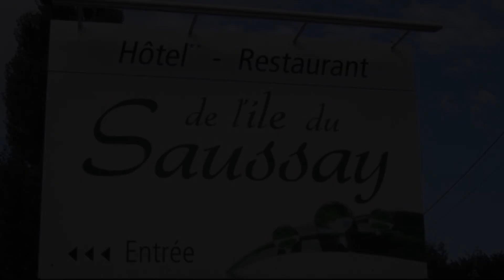Hotel L'ile Du Saussay, La Ferte-Alais, France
About Property:
Hôtel L'ile Du Saussay is perfectly located for both business and leisure guests in Itteville. The property features a wide range of facilities to make your stay a pleasant experience. Free Wi-Fi in all rooms, 24-hour front desk, facilities for disabled guests, car park, room service are just some of the facilities on offer. Designed for comfort, selected guestrooms offer heating, desk, balcony/terrace, telephone, fan to ensure a restful night. The hotel offers various recreational opportunities. Hôtel L'ile Du Saussay combines warm hospitality with a lovely ambiance to make your stay in Itteville unforgettable.
Searching For
1. Hotel L'ile Du Saussay - La Ferte-Alais
2. Hotel L'ile Du Saussay - La Ferte-Alais Virtual Tour
3. Hotel L'ile Du Saussay - La Ferte-Alais Rooms
4. Hotel L'ile Du Saussay - La Ferte-Alais Amenities
5. Hotel L'ile Du Saussay - La Ferte-Alais Videos
6. Hotel L'ile Du Saussay - La Ferte-Alais Offers
7. Hotel L'ile Du Saussay - La Ferte-Alais Deals
Audio Credit:
Track Title: Blank Slate
Artist: VYEN